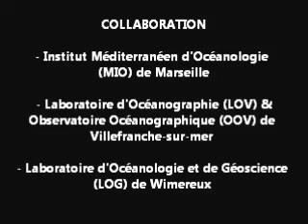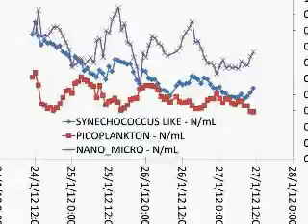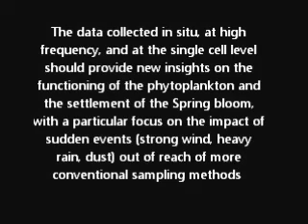In situ monitoring of phytoplankton : A Cytosub on the EOL buoy